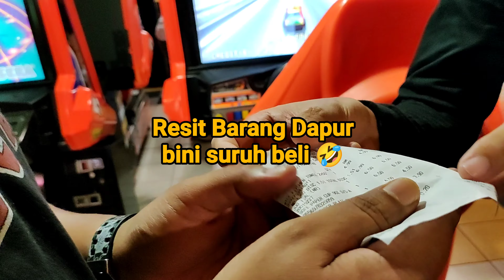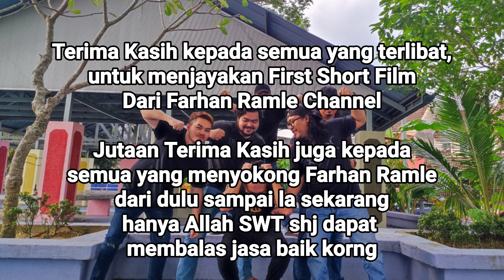BEHIND THE SCENES SQUID GAME | DISEBALIK TABIR SQUID GAME MALAYSIA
XxxxxxxxxxxxxxxxxxxxxxxxxxxxxxxxxxxxxxxxX

XxxxxxxxxxxxxxxxxxxxxxxxxxxxxxxxxxxxxxxxX

XxxxxxxxxxxxxxxxxxxxxxxxxxxxxxxxxxxxxxxxX

XxxxxxxxxxxxxxxxxxxxxxxxxxxxxxxxxxxxxxxxX